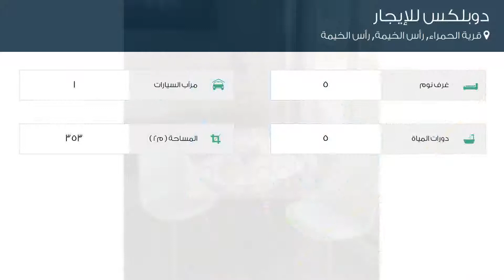دوبلكس للإيجار في شارع لم يسمى, قرية الحمراء, رأس الخيمة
تفاصيل العرض:-

رقم: 4375712

دوبلكس ، 5 أسرة ، 5 حمامات

ميزات:-

5 الغرف, 5 عدد دورات المياه, 1 سعة مرآب السيارات, مسبح, تكييف مركزي